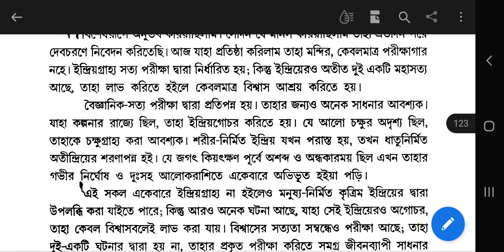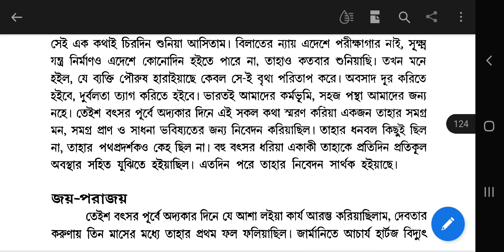নিবেদন - আচার্য জগদীশ চন্দ্র বসু ( Nibedan by Jagadishchandra Basu part 1 )